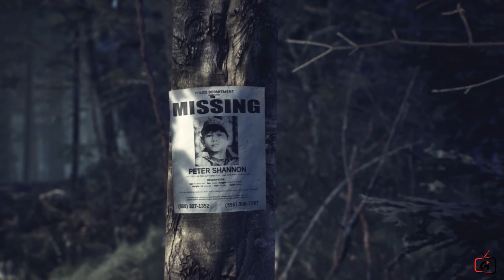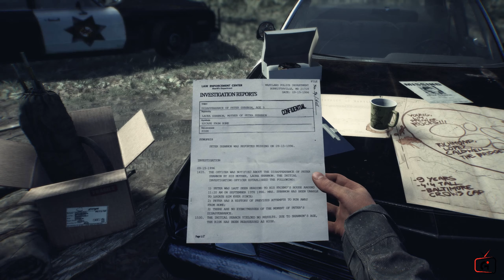Missing Child | Blair Witch Pc Gameplay | Episode-1 | Acer prediator helios